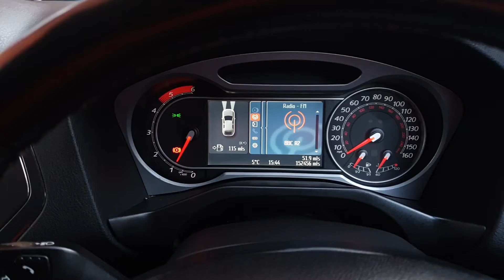Mondeo Estate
Visit Our Showroom in Manchester, Open 7 Days A Week.